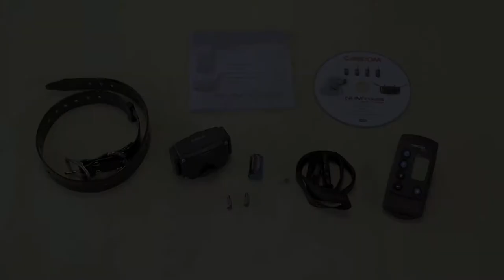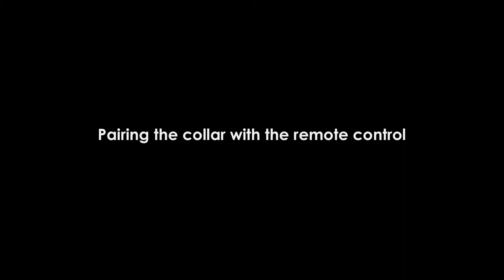Tuto Canicom range - NUM'AXES - in english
This video tutorial will help you use your Canicom NUM'AXES training set:
How to set up the battery in the collar
How to code the collar with the remote control